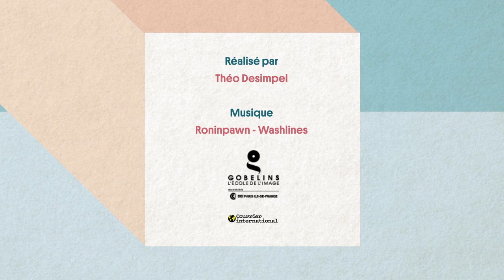Les français sont des tricheurs: 28 clichés et manies des français